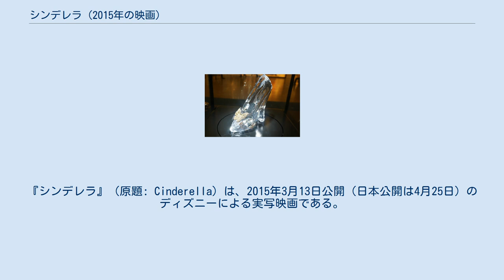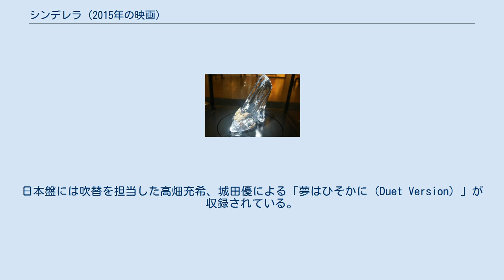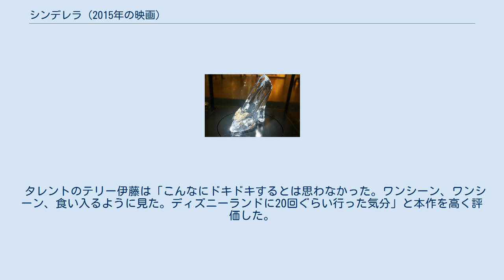シンデレラ (2015年の映画)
シンデレラ_(ディズニー)
パインウッド・スタジオで製作された映画作品
ケネス・ブラナーの監督映画
『シンデレラ』（原題: Cinderella）は、2015年3月13日公開（日本公開は4月25日）のディズニーによる実写映画である。
原作は、シャルル・ペローの童話『シンデレラ』。
同作は1950年の同名映画の実写化である。
 短編アニメーション映画『アナと雪の女王 エルサのサプライズ』が同時上映。
 遠い昔、ある裕福な家に一人の女の赤ちゃんが生まれた。
エラと名付けられたその赤ちゃんは、両親の愛情を一身に受けて美しく聡明で優しい娘に成長する。
しかし病により母親が亡くなった後、エラ（リリー・ジェームズ）の将来を案じた父親は二度目の結婚相手としてトレメイン夫人（ケイト・ブランシェット）と、その連れ子であるアナスタシア（ホリデイ・グレインジャー）とドリゼラ（ソフィー・マクシェラ）を迎え入れる。
新しい家族が出来たことに喜ぶエラだったが、今度は父親が旅先で病によって亡くなってしまった。
すると継母は本性を表し、美しい義理の娘のエラには辛くあたり、自分に似て心の醜い意地悪な二人の娘だけを可愛がるようになった。
そして継母や義姉たちが財産を浪費し、長らく家に仕えていた使用人達も次々に辞めさせてしまったため、瞬く間に屋敷は落ちぶれてしまった。
 エラも召使いとして扱われるようになり、朝から晩まで洗濯や掃除、雑巾がけ、皿洗い、食事の支度などみんな押しつけられ、屋敷の屋根裏部屋に住むようになった。
しかし彼女は亡き母から繰り返し教えられた、いつかは希望の虹が見えてくる、いつかは夢が叶うという言葉を信じて希望を失わなかった。
そんな彼女の味方は鼠や小鳥達だった。
冬になると、屋根裏部屋はとても寒くなり、エラは暖炉のそばで寝ていた。
目覚めるとエラは灰まみれになっていた。
 わがままな上に意地っ張りで意地悪な三人は、エラが灰で汚れた姿を見てエラをシンデレラ（シンダーエラ/灰かぶりのエラ）と呼んで笑い者にした。
そんな仕打ちにとうとう耐えられなくなったエラは、泣きながら馬に乗って屋敷を飛び出してしまう。
そして森の中を彷徨い回っていると、一人の若者が声をかけてくる。
キットというその若者は、実は従者と鹿狩りに来ていた王子だったのだが、エラには身分を隠し城付きの猟師だと名乗る。
 鹿が可哀想だから狩りを止めるよう訴えるエラを慰めているうちに二人はお互いに惹かれあっていき、キットは城に戻ってもなお彼女が忘れられなくなる。
その後病床につく国王から早く結婚相手を探すよう急かされたキットは、エラを探すために身分問わず国中の若い娘達を招待した盛大な舞踏会を催した。
 エラ達の屋敷にも招待状が届き、義理の姉達は大はしゃぎしながらおめかしをする。
継母はエラに、もし全ての仕事を済ませ、舞踏会に着ていくに相応しいドレスを用意できたら行ってもいいという。
エラは三人が仕事をわざと多く押しつけるので時間がなくなってしまう中、ネズミ達と協力して亡き母のドレスを仕立て直す。
しかし舞踏会に行かせまいとする継母達の悪巧みによって「使用人が舞踏会なんてとんでもない」､「そんな古臭い上にボロボロの格好で出掛けるなんてもっての外」と散々に笑われドレスを破かれてしまう。
エラは悲しみにくれ両親との思い出の場所である温室で泣いていたところ、彼女を励ますように老婆が現れた。
飲み物を所望する老婆にエラがミルクを持ってくると、老婆の姿が光に包まれ、一人の妖精が現れた。
老婆の正体は、亡くなったエラの実の母がよく話していたフェアリー・ゴッドマザー（ヘレナ・ボナム＝カーター）だった。
妖精が魔法の呪文「ビビディ・バビディ・ブー」を唱えて杖を振ると、瞬く間にカボチャが馬車に、鼠達が白馬に、トカゲとガチョウは立派な従者と御者に変わっていった。
破かれたドレスは美しく輝くドレスに変わり、最後にエラは、妖精の出したガラスの靴を履いた｡「12時になったら魔法は解ける」という注意を聞いた上で、彼女はカボチャの馬車に乗って、王子のいる城に向かった。
 城に到着すると、王子の格好をしたキットに出迎えられ驚くエラだったが、二人で踊りながら城の庭を周っている内に、互いの思いは変わっていないと再確認する。
しかしキットが結婚を申...